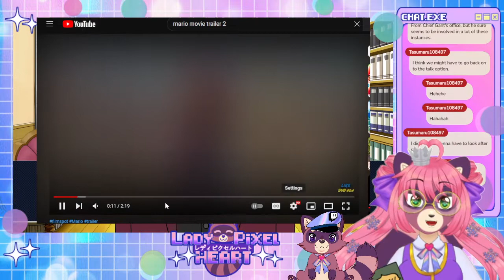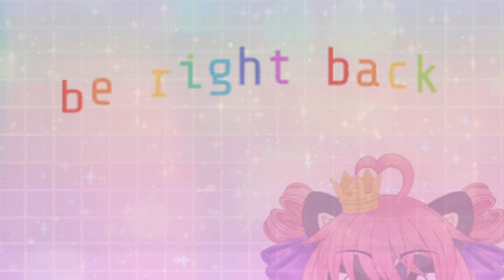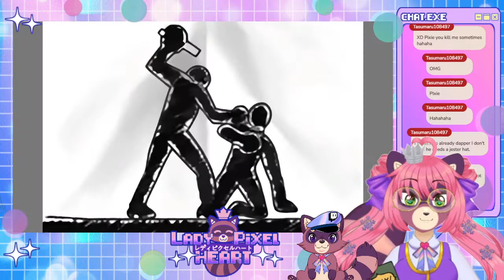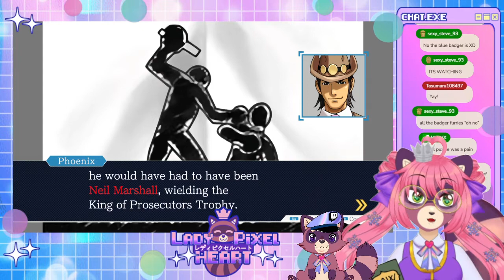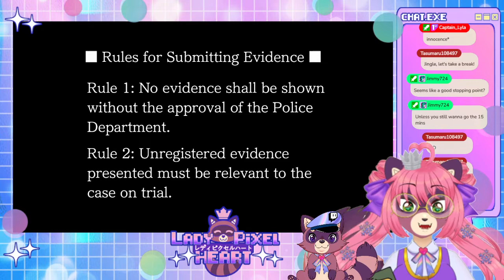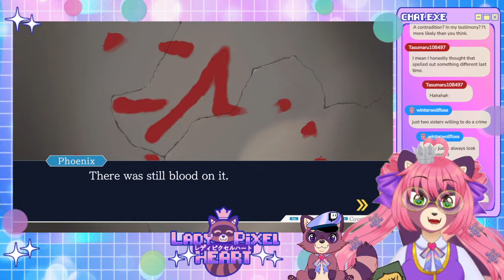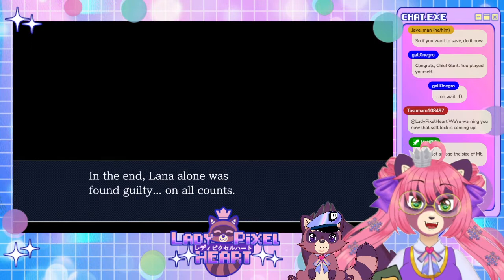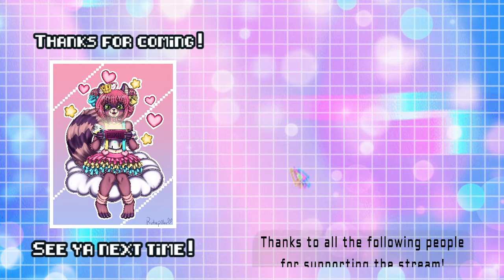I'll see you in court! - Pheonix Wright Ace Attorney: Part 9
I hope you're ready for the final part of the first DLC of Phoenix Wright Ace Attorney! It's filled with twists, tears, and tribulations! Let's go!

♥ Live 2D Model & Rigging - Lady Pixel Heart (me)